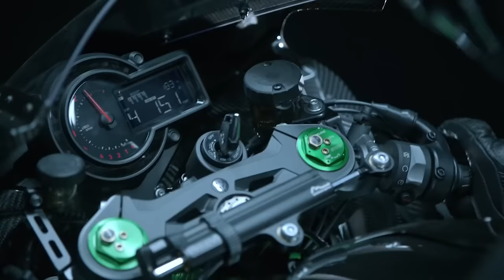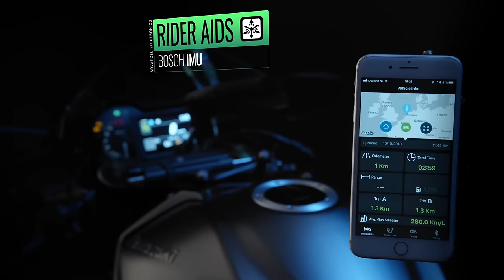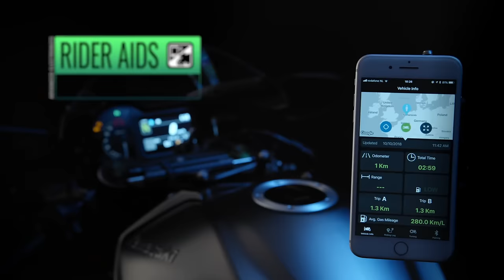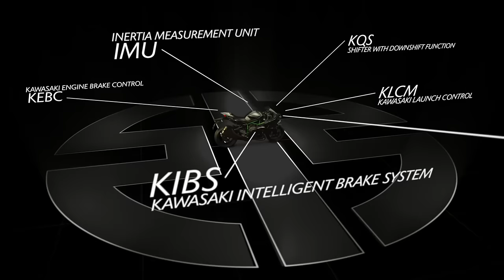15 Facts You Didn't Know About Kawasaki Ninja H2R | Autofiction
Hey Autofictioners!
Every serious Indian motorcycle enthusiast's dream machine is the Ninja H2R. When compared to ordinary sporty options available in the country, the powerful motorcycle offers a number of unique features, including a technology that packs 1.5 times the power into a similar compact. Any possible product, even a track-focused race car, may be confused by the output values and unable to accept the challenge. Here are 15 key factors to keep in mind when riding a motorcycle.

Product That I Use :
Bike/Motorcycle/Scooter Mobile Phone Holder Mount with Fast 15W Wireless Charger

Ultra Flexible Rectangle Shaped Bungee

Motul Combo of C2 Chain Lube (400 ml) and C1 Chain Clean for All Bikes (400 ml)

Riding gloves

Best Fast Car Charger

Car Tyre Inflator Pump

Best Car Floor Mat

Black & Red 2M 500A Copper Wire Auto Battery Jumper Cable Line